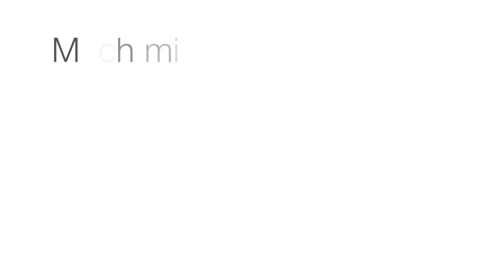Neckarakteur Theo Roth im Portrait, Steillagenwinzer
Unser Neckar - denn der Fluss hat unser gemeinsames Engagement verdient!

Die Initiative des Umweltministeriums Baden-Württemberg stellt Neckarakteure vor ): Theo Roth ist Steillagenwinzer in Mundelsheim und versteht sich als Pfleger der Kulturlandschaft Neckar.

Regie: Lotta Pommerien
Produktion: filmkombüse

Ein Projekt der Koordinierungsstelle "Unser Neckar" unter Leitung von Dr. Sabine Schellberg.
Mit bestem Dank an alle Partner und Akteure der Initiative "Unser Neckar"!

Gerne können Sie unsere Videos im Sinne des Netzwerks verlinken.